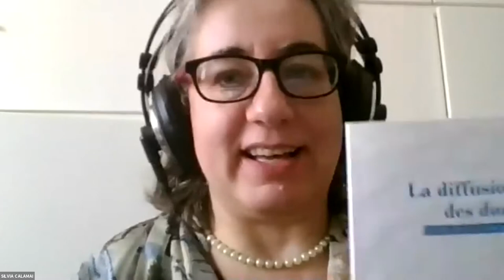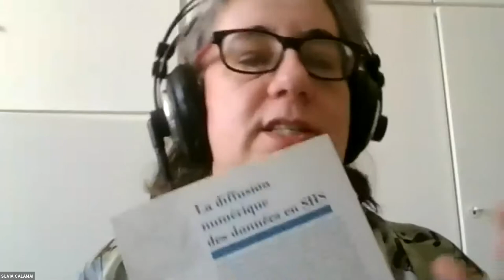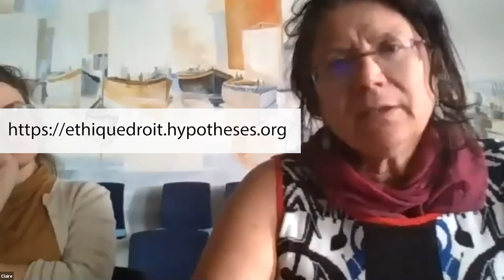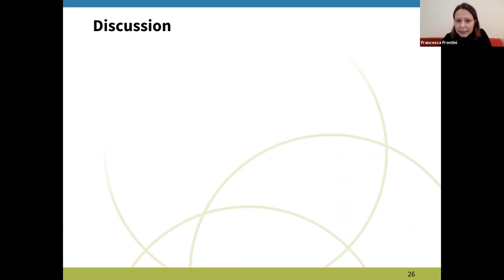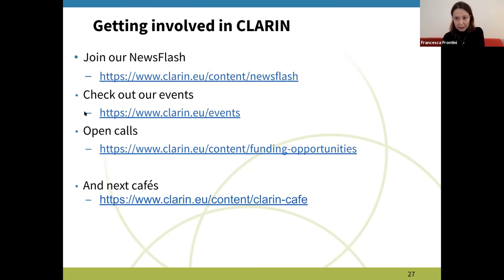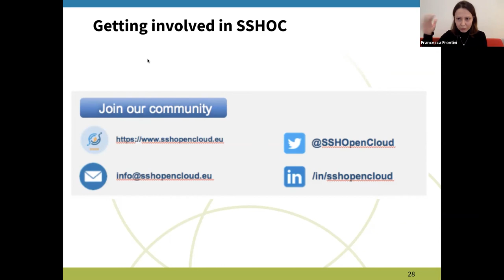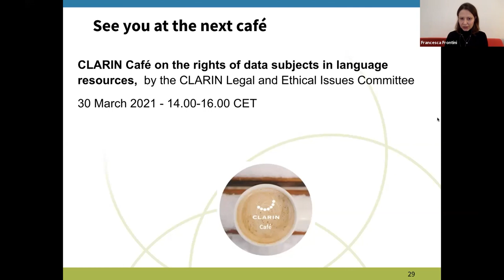CLARIN Café - 5/5 Discussion 24.02.2021